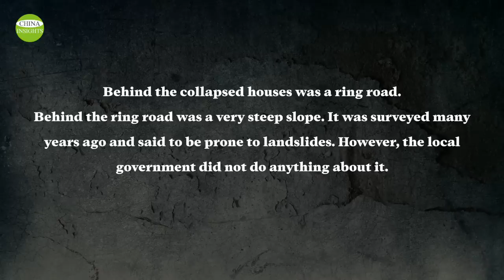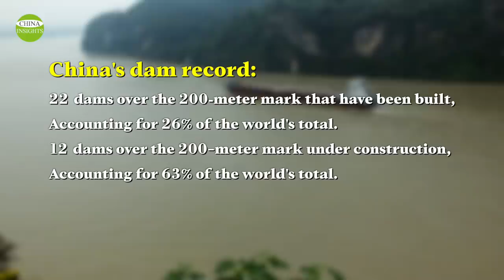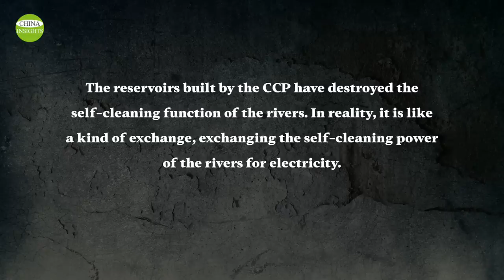China's drinking water quality is equivalent to the water from German sewage treatment plants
Recently, heavy rains and floods have hit many cities in China again. It seems that the heavy rains and floods have shown no signs of stopping since the 2021 summer.

In a northwest province in China, heavy rainfall occurred in eight counties on August 28, with a maximum rainfall of 123mm and many rivers exceeding the flood limit.

Covering a wide range of stories about or related China and its role in the world.